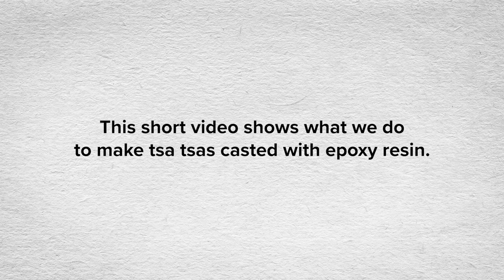Making Tsa Tsas for the Tsem Rinpoche Relic Stupa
Earlier this year, we started a special tsa tsa making project in Kechara Forest Retreat.

If you don’t know what a tsa tsa is, it’s an image of a Buddha in relief. They used to be carved from wood or sculpted from clay. Nowadays, they’re made in modern ways using silicone, resin or plaster. Holy objects can be inserted into tsa tsas before they solidify for additional blessings.

Our tsa tsas are extra special because each contains H.E. Tsem Tulku Rinpoche's relics and holy remains. We hope to complete 10,000 tsa tsas by July this year and they'll be inserted into Tsem Rinpoche's indoor and outdoor relic stupas.

Do take a look at how we’re making our epoxy relic tsa tsas. And if you're able, please sponsor a tsa tsa which will go a long way to help us with the project.

If you’d like to know more or if you want to get involved,